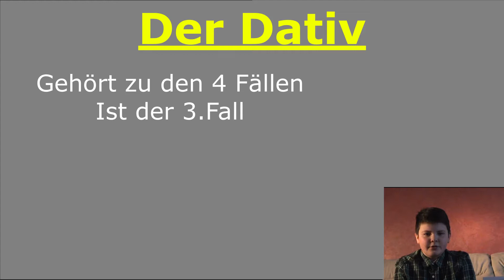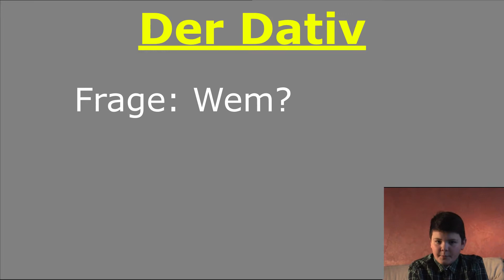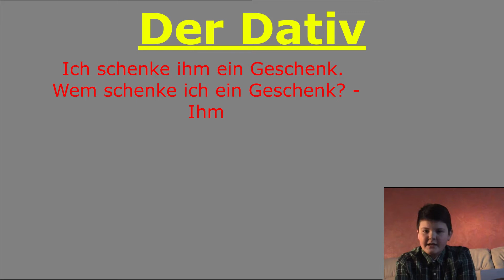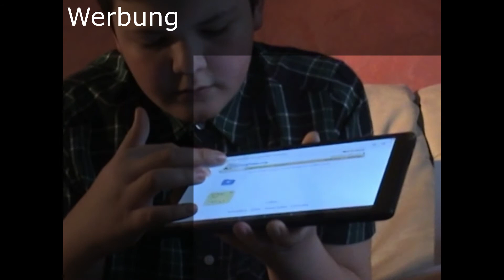Die 4 Fälle - Der Dativ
Mein Video handelt um den Dativ, die Frage vom Dativ und die eigenschaften vom Dativ. Ich habe auserdem noch ein neues Übungsprogramm gefunden, für dieses Video den Übungsaufgabenlink:
(diesen Link könnt ihr öffnen in dem ihr mit rechtter Maustaste draufgeht und dann "Link öffnen" anklickt.)